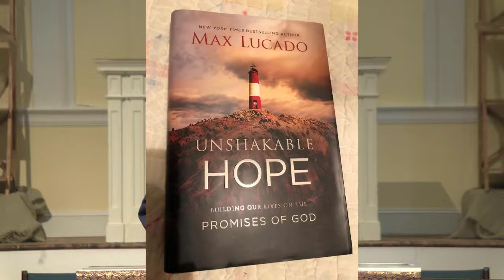Week of March 7th Announcements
Tune in for some important announcements!